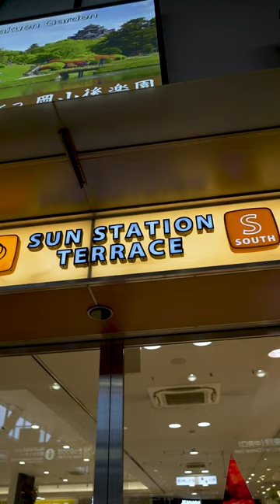【OKAYAMA】Around Okayama Station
●Okayama Station
The central station of Okayama City, which is the prefectural capital of Okayama Prefecture and an ordinance-designated city.

Okayama Station plays a role as a base station for movement to various areas of Shikoku and Sanin, and Okayama Station is a key point for railway traffic in the Chugoku and Shikoku regions.

The station sells a lot of things such as food, clothes, and miscellaneous goods.
There are also popular shops such as "Bic Camera" and "Don Quijote" around the station.

・Address
Ekimotomachi, Kita Ward, Okayama City, Okayama Prefecture

●岡山駅
岡山県の県庁所在地および政令指定都市でもある岡山市の中心駅。

四国・山陰各方面への移動拠点駅としての役割を担っており、岡山駅は中国・四国地方の鉄道交通の要衝となっている。

駅構内では食べ物、服、雑貨など沢山の物を販売しています。
駅周辺には「ビックカメラ」や「ドンキホーテ」など、人気のお店もあります。

・住所
岡山県岡山市北区駅元町